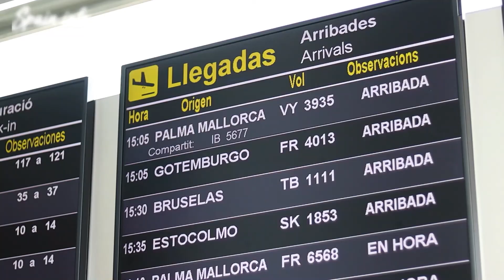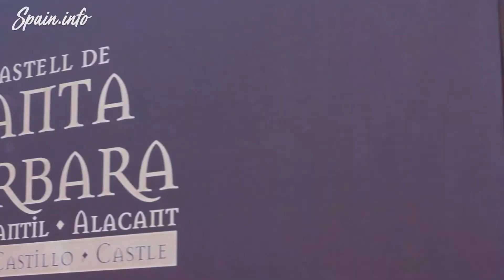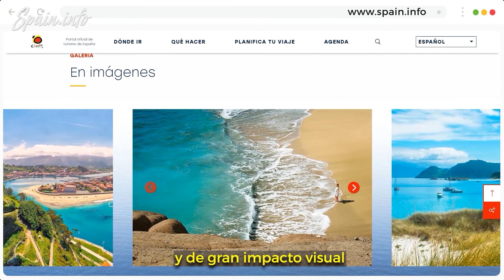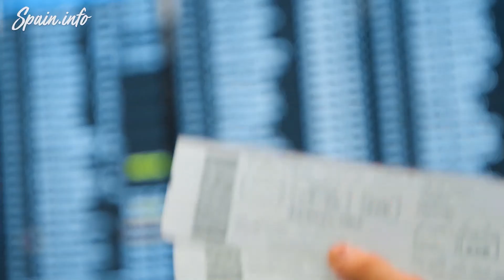You deserve Spain - "Megérdemled Spanyolországot" | Spain Tourism Promo for Hungary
Te mereces España | a Hungarian promotional video of the international campaign entitled You deserve Spain.
It was commissioned by Turespaña and Spain.info, the Spanish Tourist Office and the Spanish Embassy in Hungary.

Opener:
🎼 Music bed: Motion Array